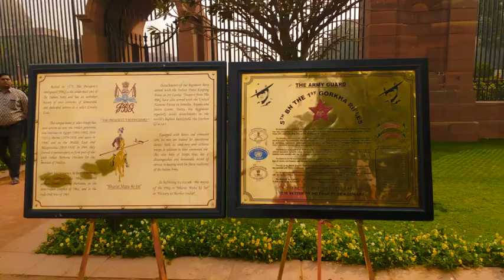Change of Guard, Rashtrapati Bhawan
The Change of Guard is one of the Indian Army's most symbolic traditions.